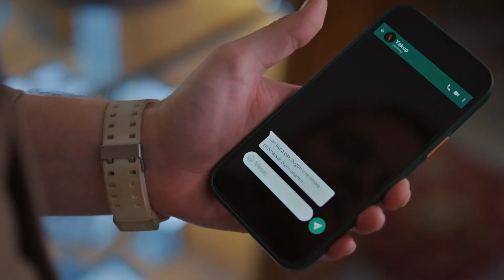Polisler Kadir'i Suçüstü Yakaladı! - O Kız 15. Bölüm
Polisler Kadir'i yakaladı. "SAFTİRİK KADİR'E BÜYÜK ŞOK"
O Kız 15. Bölüm izlemek için:

O Kız'ın 28 Aralık Çarşamba günü yayınlanan 15. Bölümünde Zeynep'ten şok eden öpücük!

Türkan artık Melek ile yüz yüzedir. Geçmişin sayfaları tekrar açılmaması için Türkan, Melek’i kendi yöntemleriyle uyaracaktır. Melek ile Doruk arasında bir ilişki olduğuna inanan Zeynep’in seçimi Doruk için yıkıcı olur. Melek ise, aşk acısı çeken Doruk’un teselliye hazırdır.

Kadir ise Kapalıçarşı’da en büyük taşımasını yaptığından habersiz Yakup’un mekanına girdiği an onlarca polis memuru silahlarını çekmiş halde bağıra çağıra içeri dalar. Kadir neye uğradığını şaşırır.